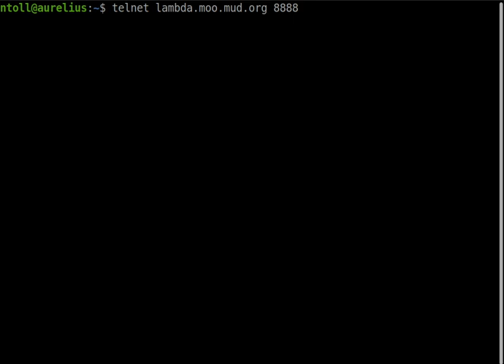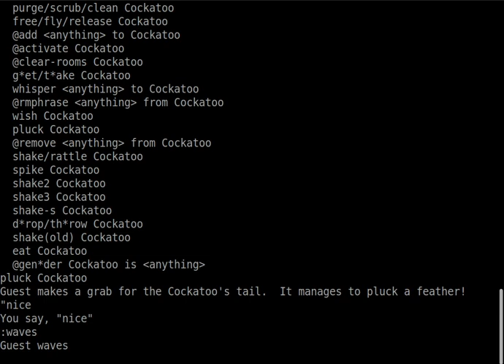LambdaMoo short session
Connecting to the wonderful LambdaMoo and interacting with a programmable (Cockatoo) object.